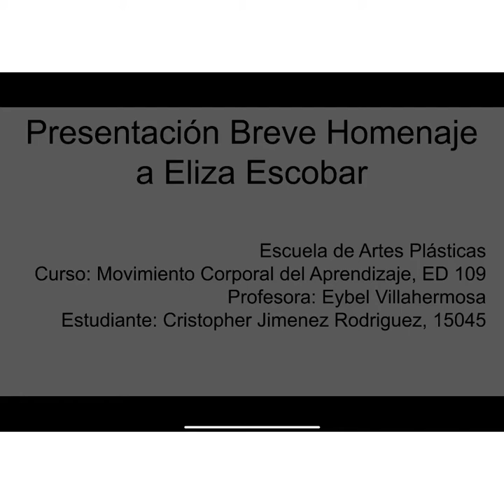Homenaje a Elizam Escobar: Cristopher Jiménez 15045